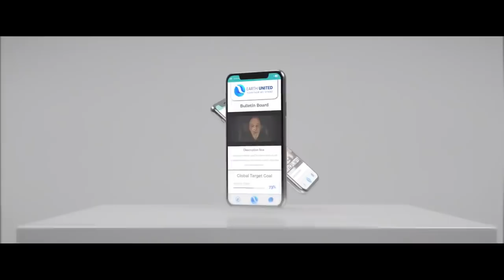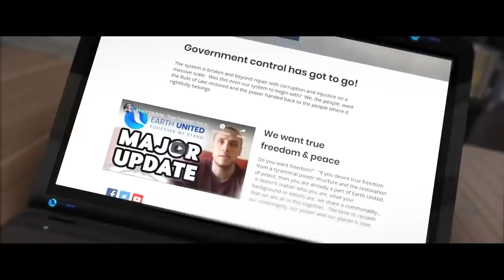United We Stand - Babylon Must Fall - Mirror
**Earth United Links - Please support in whatever way you can**

Protect yourself from harmful EMFwaves

Chat groups - Join in the converstion